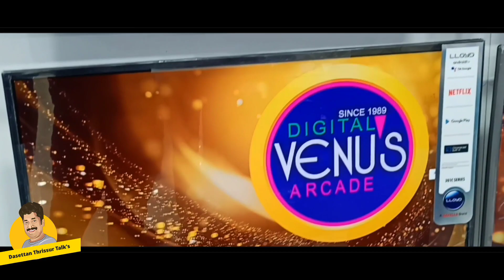വേണൂസ്.. എന്നെന്നും നിങ്ങൾക്കൊപ്പം ❤ | Dasettan Thrissur Talk's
WELCOME TO DASETTAN THRISSUR TALKS YouTube CHANNEL.